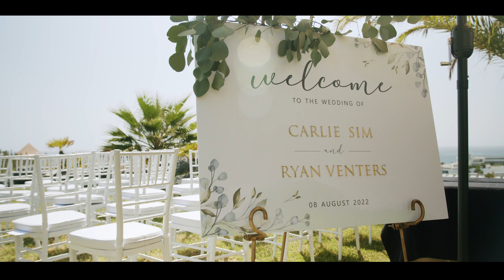Carlie & Ryan sunny Tenerife wedding with Barefoot Bride Tenerife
Carlie & Ryan's wedding was the one that we were so excited about! They were such a wonderful couple to work with.

Special music moments, different elements of entertainment & decoration, cocktails to upgrade the party - Carlie was the bride who knew what she wanted.

We couldn't be happier to have them choose us to plan their wedding party!